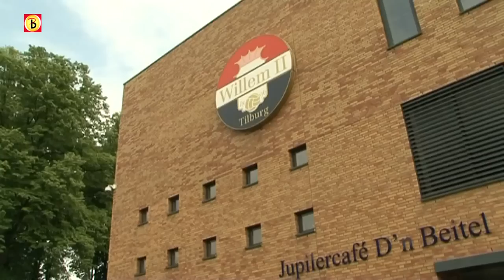Jakhals Frank Evenblij in de Bres voor Willem II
Frank Evenblij, bekend als Jakhals Frank uit de rubriek de Jakhalzen van "De wereld draait door" gaat zich ook inzetten voor het noodlijdende Willem II. Deze dagen is Frank actief in Tilburg en pleit hij bij inwoners, bedrijven, supporters, sponsors en de gemeente voor steun aan de noodleidende Tricolores.